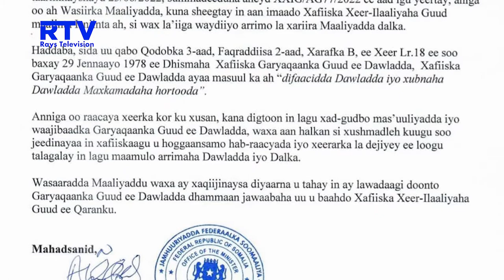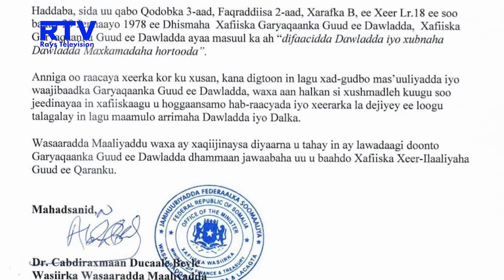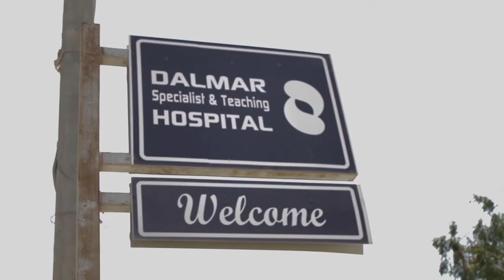Wasiirka maaliyadda Soomaaliya oo iska diiday in uu maanta tago xafiiska xeerilaaliyaha Qaranka.